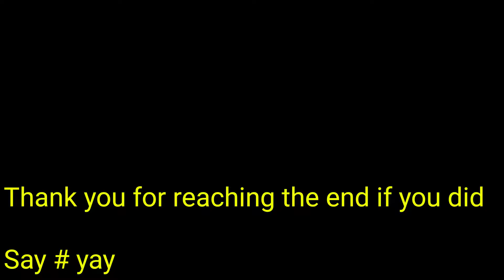Best sights of cities with music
Sights of cities with music